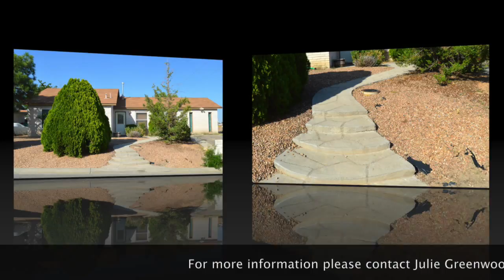840 Arcturus Avenue SE, Rio Rancho, NM 87124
Location! Location! Location! This great home is ready to move in and enjoy. Conveniently located near everything you need: shopping, restaurants, Blake’s Lotaburger (added bonus!), public transportation and schools. Freshly painted! Carpets cleaned! Ready to rock and roll! You will love the custom tile work in the kitchen and the lovely ceramic tile floors. The storage shed in the back is a great place to store those extra items we all have. The covered patio is a great place to relax after a long day’s work. This home is priced to sell….fast! View today before it’s gone!